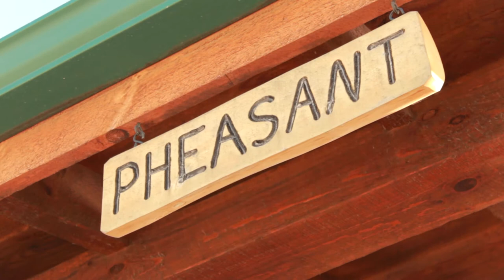Pheasant - Foxtail Cabins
Our cabin that openned in Sept.'09'. The Pheasant Cabin can be rented by itself or with the Quail Run Cabin which adjoins it. Though they are connected you can only enter the other cabin from the outside. The cabin has a great view which over looks the large stocked pond and a large field which supports an abundant of wildlife. This is a DOG ONLY FRIENDLY cabin.

ACCOMODATIONS:
Sleeps Up To 4 Adults

1 Queen Bed(s)
1 Queen Sleeper Sofa(s)

AMENITIES:
All Dishes and Cookware Included
Coffee Maker / Toaster
Dog Friendly Cabin
Fire ring w/grilltop
Full-size refrigerator
Fully equipped kitchen
Furnished with Amish-built furniture
Heat/AC
Linens and Towels (We will do towel exchange if stay is longer than 4 days)
Microwave
Picnic table
Porch / Deck
Satellite TV with DVD Player (Weather permitting)
Sofa sleeper
Toliet Paper and Paper Towels